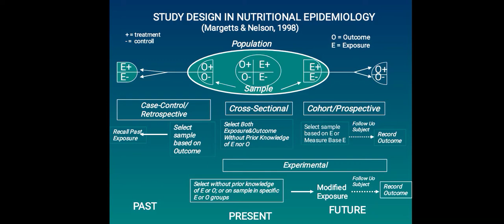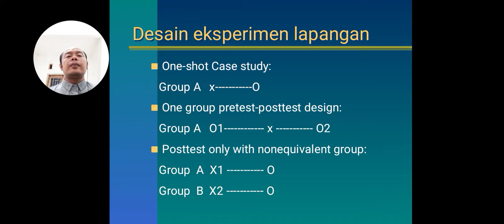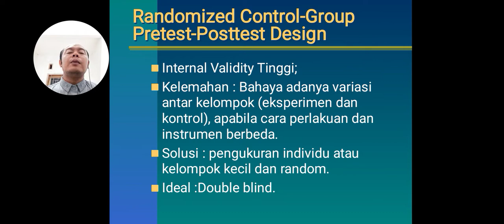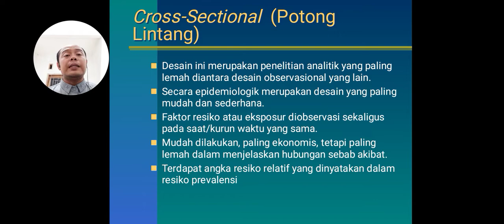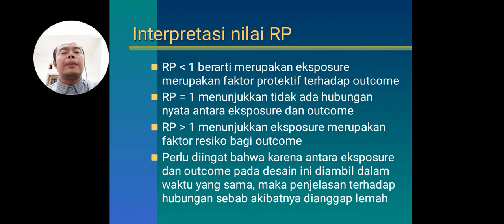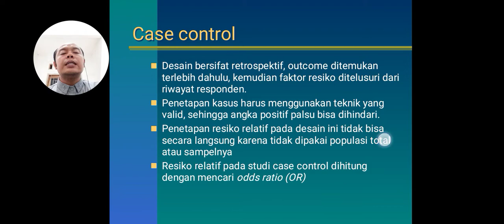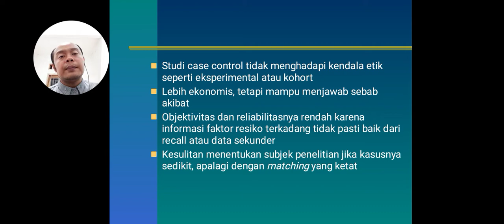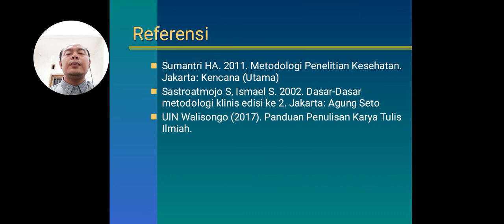Kul 6 Metodologi Penelitian_Desain Penelitian